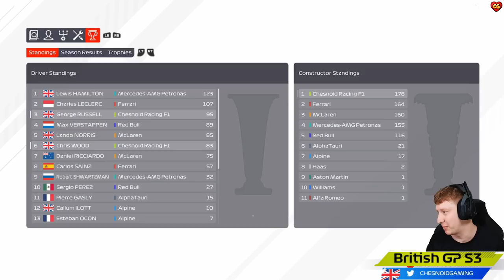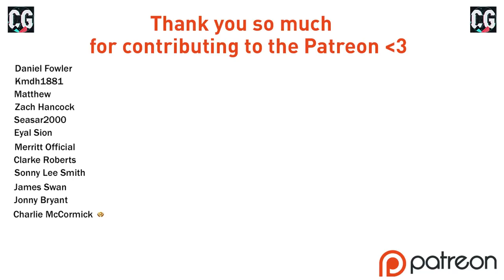FLYING WITHOUT WINGS!! F1 2021 MY TEAM CAREER MODE S3 Ep9